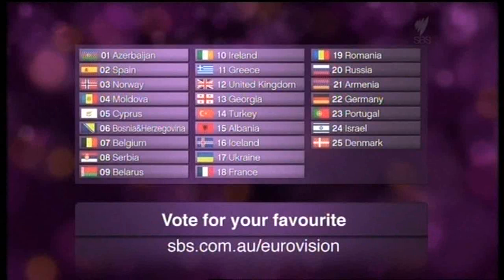2010 Eurovision Song Contest Final: SBS Opening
Julia Zemiro and Sam Pang introduce the SBS coverage of the 2010 Eurovision Song Contest Final, held in Oslo Norway.